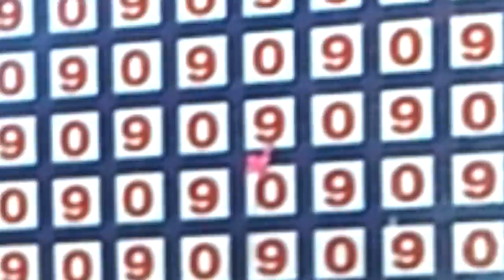คลิปลับ ตอนงานวัด | ดอกแรกก็แดกป้าแล้ว